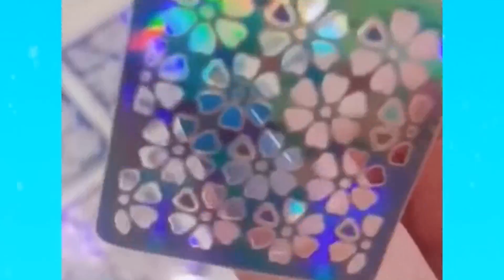🌈NAIL ART STORYTIME TIKTOK💋 Xuka Nails ||Tiktok Compilations #463